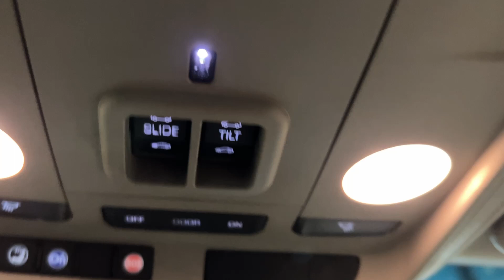FOR SALE - 23E0452 - 2013 CADILLAC ATS - POWER SUNROOF